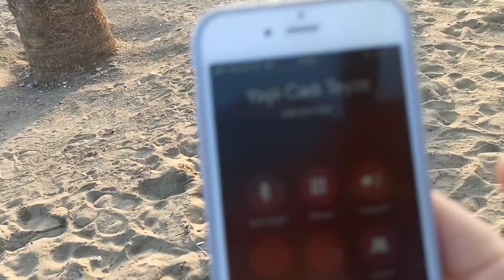ماما جابت بيبي - جنى مقداد | طيور الجنة